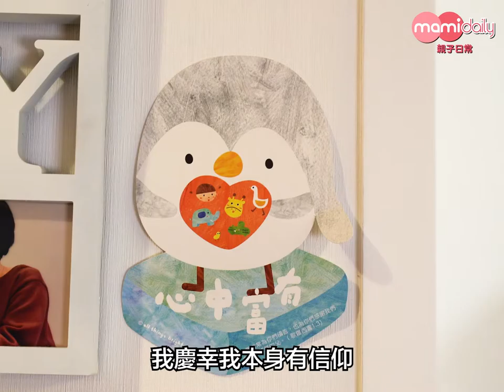【全職爸爸】全職照顧兒子7年 壓力龐大曾感不知所措 埋頭入枕頭咆吼｜mami專家話｜MamiDaily親子日常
全職照顧小朋友，無論負責的是爸爸還是媽媽，都一樣不容易，全職爸爸更可能難與人分享內心壓力，所以抑壓更多。Derek說他曾經因太不知所措，埋頭進枕頭咆哮一輪發洩和，又默默地去照顧哭鬧的仔仔。

雖然照顧不容易，但Derek又矛盾地嘆仔仔長大得太快，到放手的一天，Derek又會怎樣面對？

【紓緩壓力】BB哭不停！新手媽媽紓緩壓力3大方法

🔻更多人物專訪影片
【小廚神專訪】12歲煮50人大餐做比賽評判 小廚神Jaydon分享對煮食的熱情何來

想睇更多育兒親子資訊？👉快啲喺網頁版嘅cover photo下方，按『Following』按鈕然後選擇『See First』